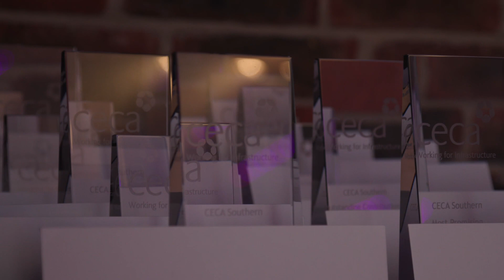Emily Named the South’s Most Promising Apprentice (Level 4-7)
Emily Cole has been named the Most Promising Apprentice (Level 4-7) at the recent Civil Engineering Contractors Association (CECA) Southern Annual Lunch Awards.

Emily received the accolade for her exceptional performance and career progression since joining Jackson Civil Engineering in September 2021. She's currently studying for a Degree in Civil Engineering through the University of Brighton, while also working as an Apprentice Engineer as part of the Structures team in Lyminster, West Sussex, building a 225m viaduct.

Emily has made exceptional progress in the civil engineering industry and is also a keen STEM ambassador who actively promotes the role of women in the sector.

There are lots of opportunities for young people like Emily in civil engineering construction as the UK builds the infrastructure needed to create a low carbon, sustainable economy.

Listen to her story...